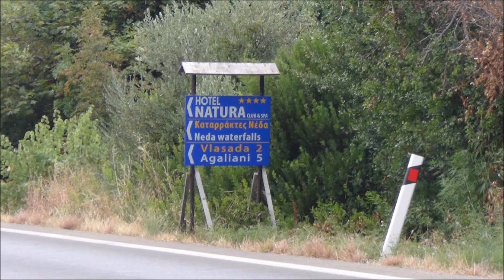TEASER ΜΟΤΟΒΟΛΤΑΣ ΙΟΥΝΙΟΥ 2016